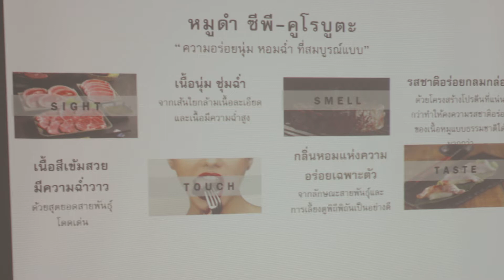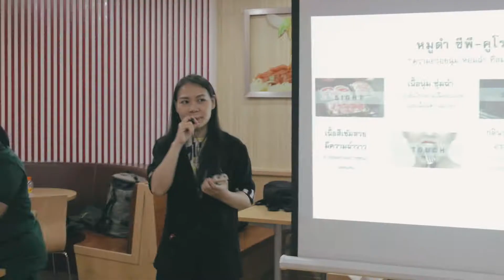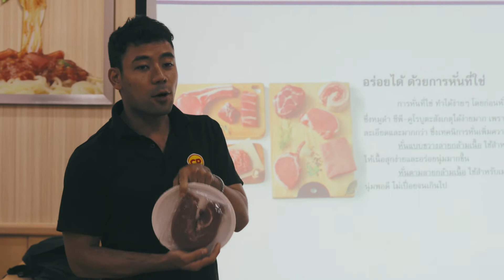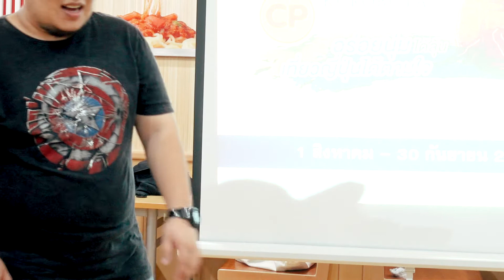MCN x CP Kurobuta Workshop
Location: Chester's Grill, CP Tower Silom